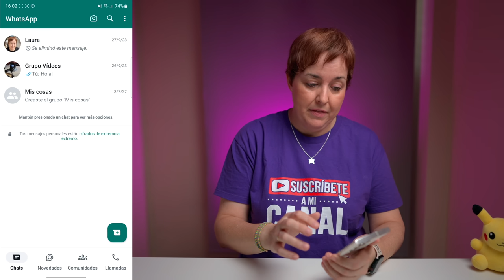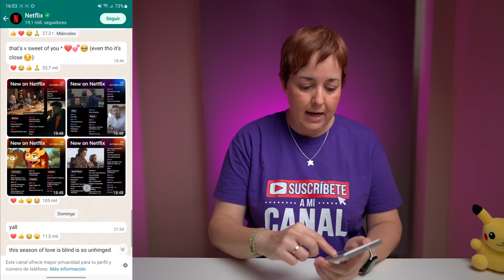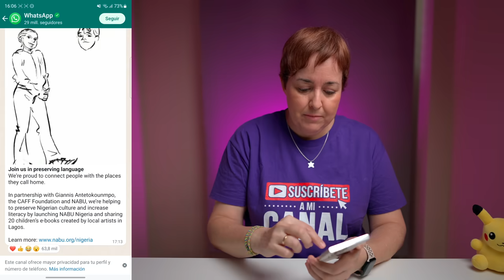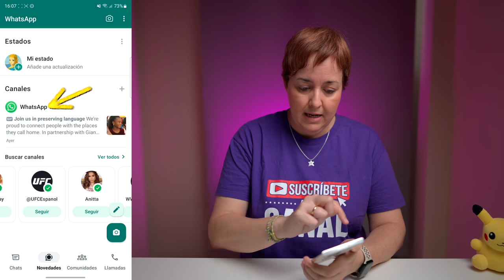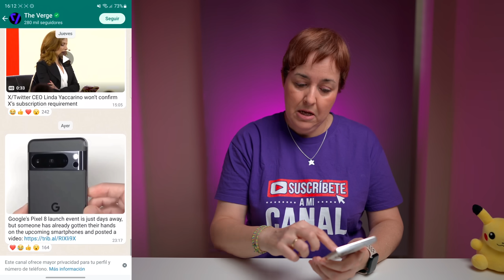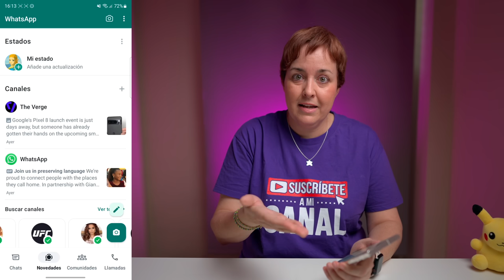CANALES de WhatsApp: TODO lo que necesitas SABER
Los canales de WhatsApp son una de las últimas novedades de la famosa app de mensajería, y traen de cabeza a más de uno!

MÁS sobre WHATSAPP

Desde que WhatsApp empezó a activar sus nuevos canales, muchos de vosotros me habéis enviado todo tipo de preguntas sobre esta nueva función. ¡Así que en este vídeo las respondemos todas!

0:00 - Canales de WhatsApp!
0:17 - Qué son los canales
1:58 - Cómo seguir o dejar un canal
3:53 - Otras preguntas

Para empezar, aclaramos qué son los canales de WhatsApp y para qué sirven, Luego, cómo unirte a un canal de WhatsApp, o cómo salir de un canal de WhatsApp cuando ya no te interesa lo que se comparte en él. Y también respondemos pequeñas dudas sobre su funcionamiento.

Ah, y si te estás preguntando cómo quitar los canales de WhatsApp... en el vídeo también respondemos esta duda!

Los canales de WhatsApp empiezan a desplegarse poco a poco entre los usuarios de la app. Si ya los tienes, pueden ser una forma más ligera y directa de estar actualizado con todas las novedades de tus marcas, empresas o personalidades favoritas.